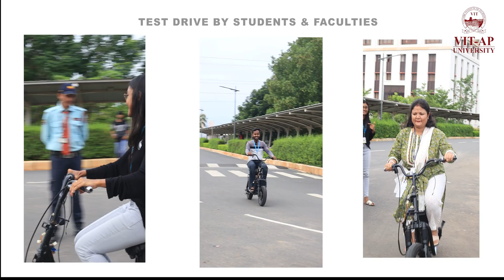Introducing Prayana - The Electric Bike crafted by the brilliant minds of VIT-AP University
Introducing Prayana - The Electric Bike crafted by the brilliant minds of VIT-AP University. 🚲✨ Honored to have it inaugurated by V.C. Dr. S.V. Kota Reddy and Registrar Dr. Jagadish Ch. Mudiganti of VIT-AP University. This sleek ride can handle a maximum weight of 150 kg and runs on battery power. 💪🔋 Watch the video to discover more about this incredible innovation, as the inventors themselves reveal the captivating details. 🌿